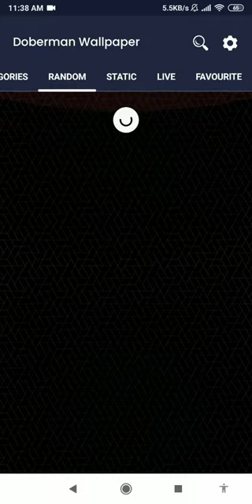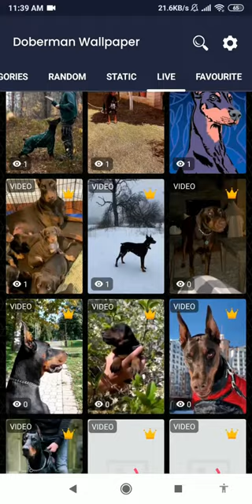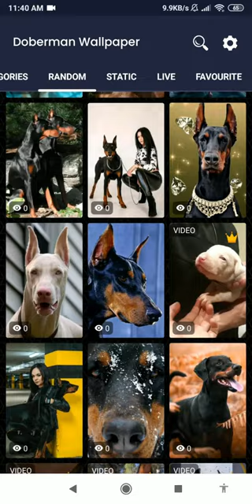doberman wallpaper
this application is doberman pinscher wallpapers

bring your phone to life with this doberman dog wallpaper. download this app collection of android mobile wallpaper from our page. in case you don’t really like this theme, you can also get other online live wallpaper too.

enjoy your time browsing through our doberman background because we have new online wallpaper app in many different categories just for you. decorate your home screen with our android gif wallpaper in many different theme. it will bring joy to your daily life, since we had doberman wallpaper 4k for your phone.

Dobermans are a muscular breed due to their genetic heritage and selective breeding. so enjoy this doberman hd wallpaper.

The breed was originally developed in Germany in the late 19th century as a guardian dog and companion. so choose this black doberman wallpaper as soon as possible.

Dobermans have a naturally athletic and powerful physique that allows them to excel in activities such as agility, and protection sports. this is really the best angry doberman wallpaper you can get.

Their muscles are also important for their role as a guardian dog, hence doberman can be an intimidating presence to potential intruders. no more boring time with this cool doberman wallpapers.

Dobermans can be dangerous if they are not properly trained, socialized, and also cared for. so fill your time with this doberman video right now.

vast majority of Dobermans are friendly, loyal pets when raised in a loving home. so take a break for a while by downloading this doberman photo, as soon as possible.

with proper socialization and training, they can learn to distinguish between friend and foe and behave appropriately in a variety of situations. so get this doberman pictures now.

It's important to note that some countries and regions have specific regulations regarding Dobermans and other breeds that may be deemed dangerous. if you are a pet lover, this doberman dog images might interest you.

Many people find Dobermans to be handsome, with their sleek coats, alert ears, and expressive faces. if you have a gentle heart, this doberman dog photos might interest you.

we have pictures of doberman pinschers for all of people who need to feel the tenderness and clear their mind for a while.

When a Doberman wants attention, they may lean against their owner. so download this scary dog wallpaper now.

Dobermans are often very attached to their owners and may follow them around the house. browse through dog video live wallpaper to clear your thought for a moment.

feel the cuteness of these dog breed by downloading this big dog wallpaper.

Dobermans are intelligent dogs and may learn a variety of tricks and behaviors, including opening doors. if you like cute animals with a 3d depth visual effect, you can get this 3d depth wallpaper now.

features:
- this app is the best online wallpaper app.
- beautiful dog wallpaper with many categories.
- set the video wallpaper by viewing rewarded ads.
- this is the best dog video wallpaper.
- lightweight app.
- battery efficient.